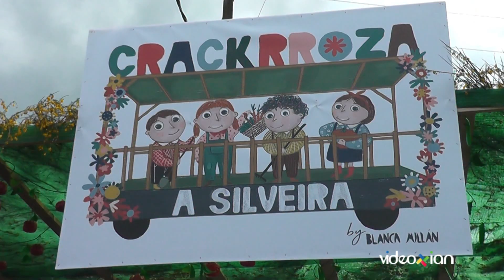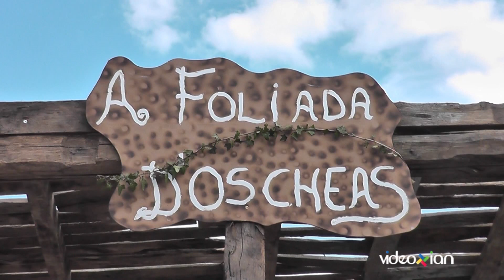🚜 Desfile de Carrozas de Oural | San Cidre 2019 | Camporrapado - Boqueixón.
Vídeo orientativo do tradicional desfile de Carrozas do San Cidre, incluído dentro das festas patronais de Oural 2019. Nesta ocasión, foron un total de oito as carrozas que percorreron as rúas de Camporrapado, para despois quedar en exposición para os veciños e visitantes no campo da festa de Oural - Boqueixón.